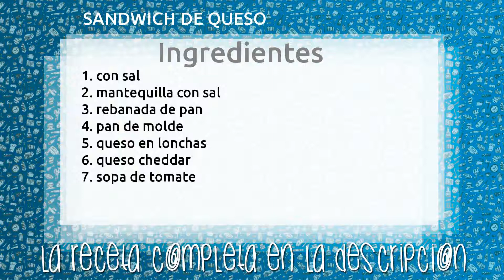SANDWICH DE QUESO &quot;GRILLED CHEESE SANDWICH&quot;